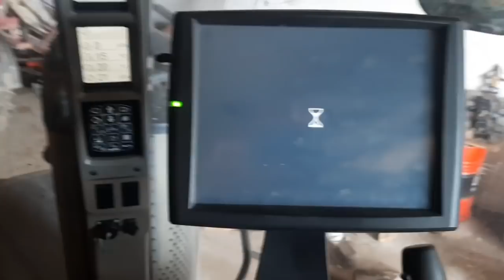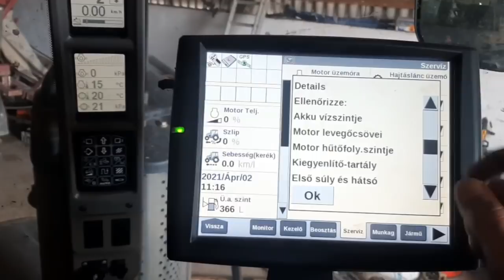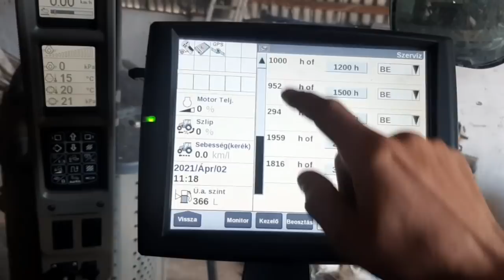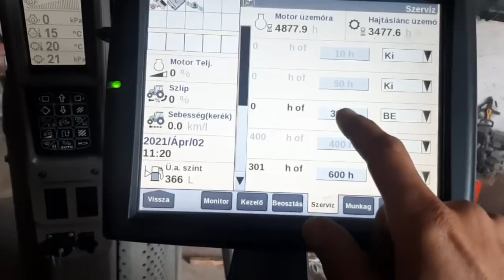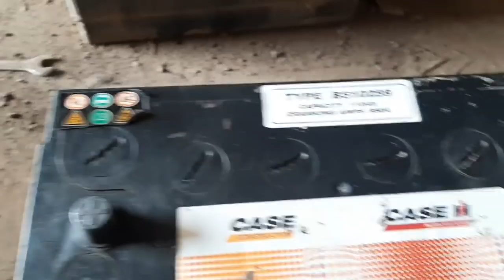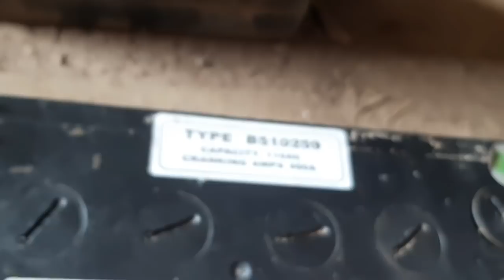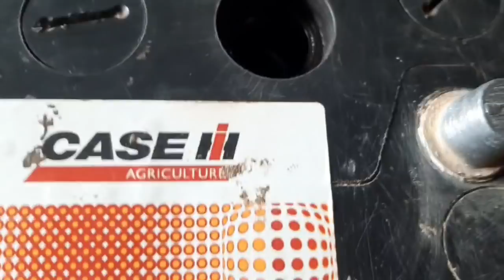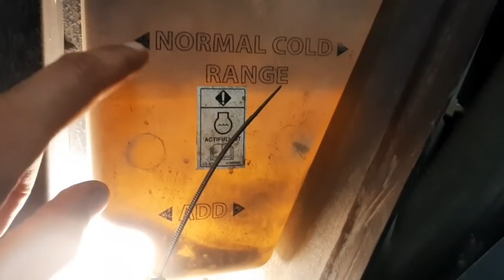Szereljünk együtt - Magnum 340 szerviz